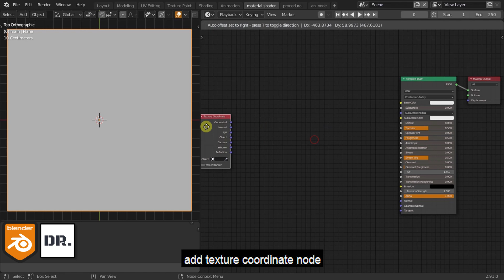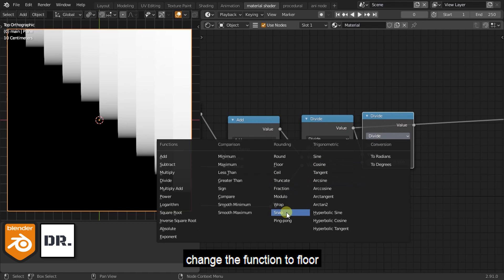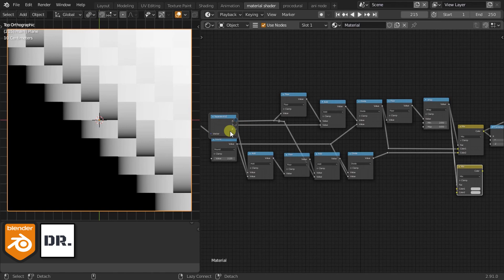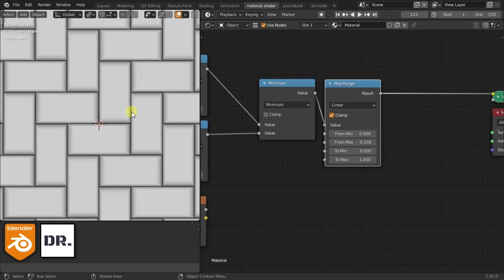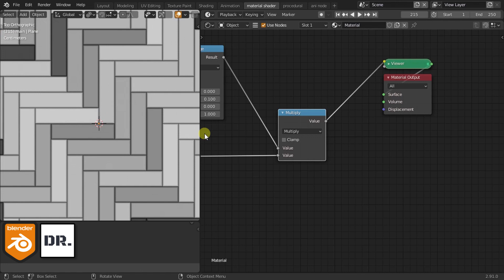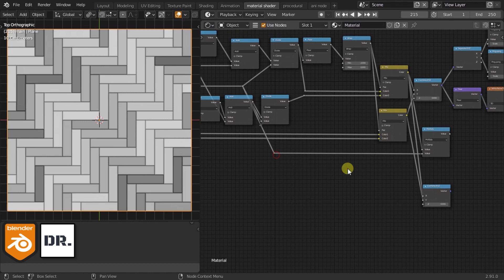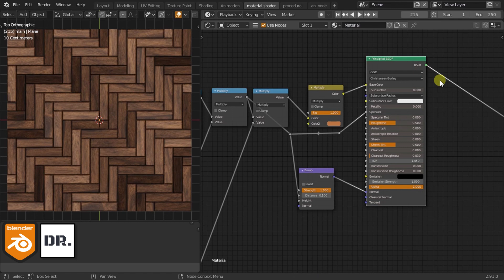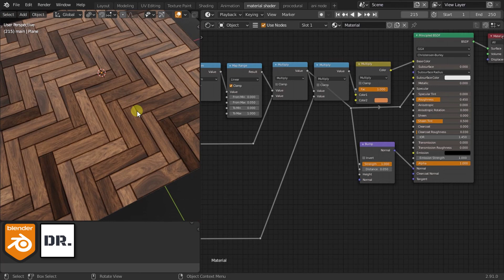parquet wood - herringbone shader blender 2.91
::::advantages of procedural textures:
1.seamless texture
2.virtually infinite resolution
3.flexibility over the material
4. modularity

:::SHADING MATERIAL
:::EVEE COMPATIBLE

:::procedural textures
:::BEGINNER PROCEDURAL materials,  LETTERS AND WORDS and texture ( NODES)

Sound Credit:
Track - Feel Good
artist: @syncole
Listen on Spotify: spoti.fi/1peWbYJ
Listen on YouTube: youtu.be/q1ULJ92aldE

Track - Joystick
Jensation :